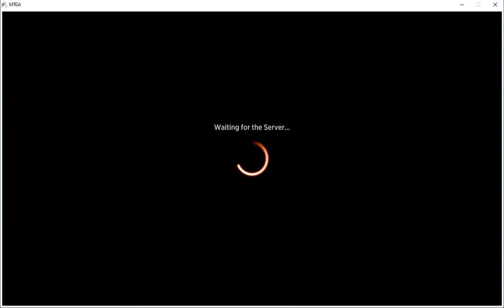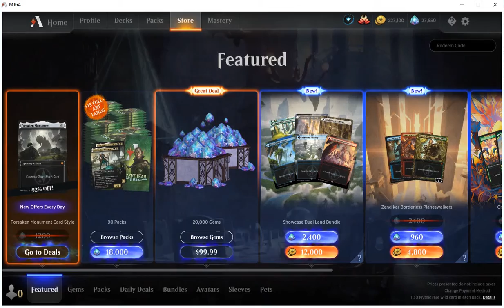Mono Green Stompy Zendikar Standard - MTGA - MTG Arena - 10-09-2020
Mono Green Stompy Zendikar Standard - MTGA - MTG Arena

Deck list:
4 Gilded Goose
4 Wildwood Tracker
2 Ram Through
4 Scavenging Ooze
4 Garruk's Harbinger
2 Garruk, Unleashed
4 Gemrazer
3 Questing Beast
3 Elder Gargaroth
3 Stonecoil Serpent
2 Primal Might
3 Castle Garenbrig
18 Forest